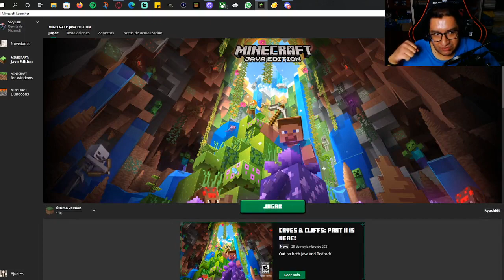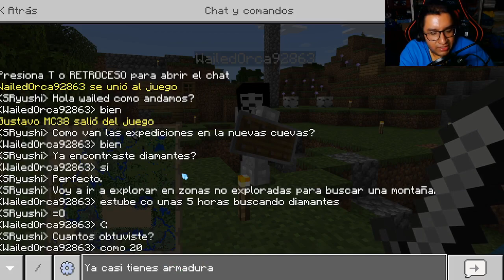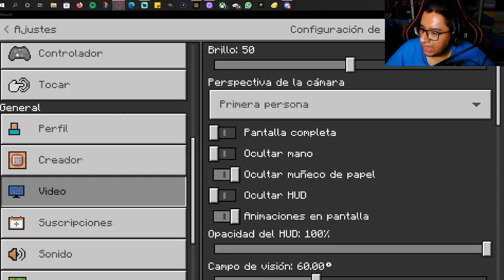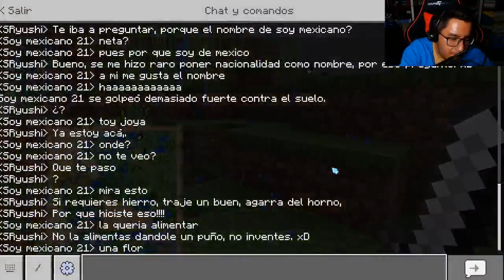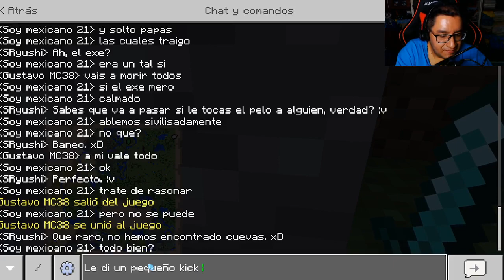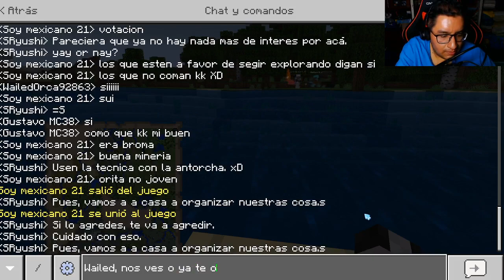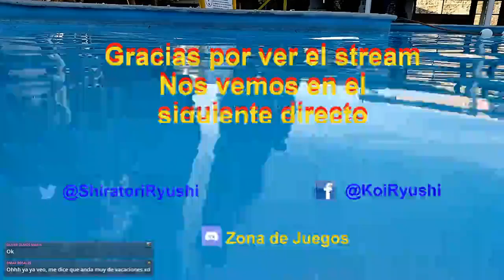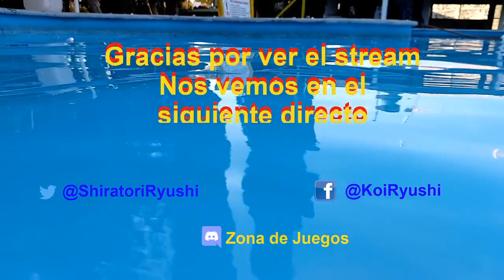Stream Minecraft Server 01 12 21 Actualizado a 1.18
Hemos logrado actualizar el servidor a la 1.18, por lo que checamos que est estable y exploramos junto a seguidores.